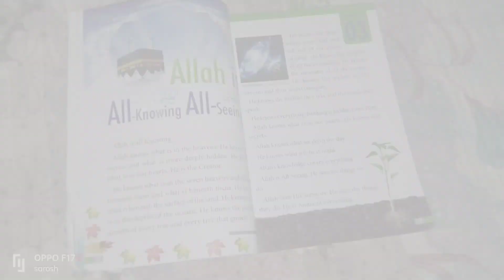Gaw mai thi mehndi✨